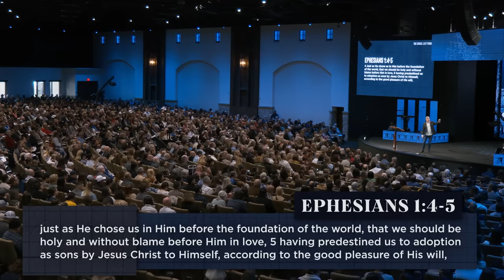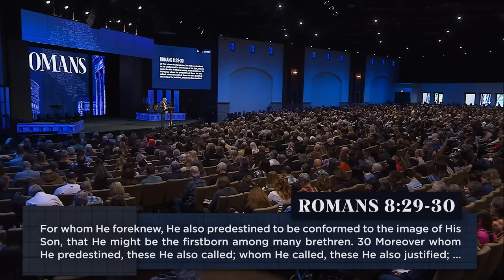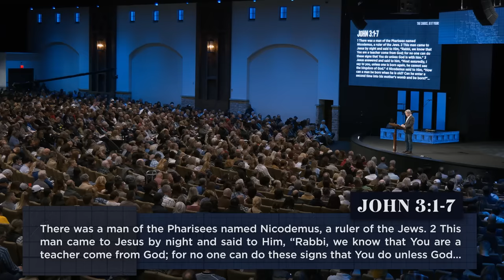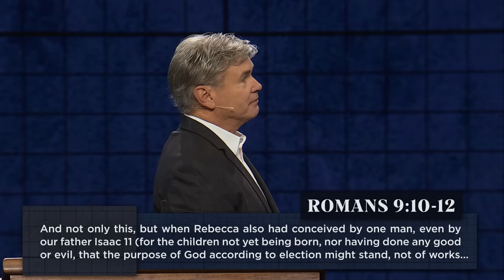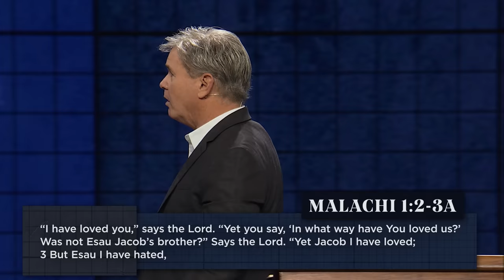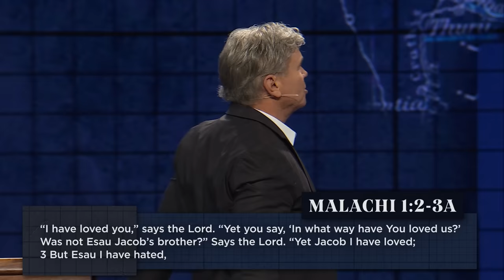The Choice, is it Yours? - Part 3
God's sovereignty or your free will - which is it? How do we stand firm in our faith when pressures mount, and the world unravels?

0:00 - Introduction
14:48 - 1. The Scope Of God’s Sovereignty
15:02 - 1A. Includes Sorrow And Grief For The Lost
17:52 - 1B. Involves Love, Compassion And Mercy
18:04 - 1C. Incorporates The Full Counsel Of God
20:16 - 2. The Security Of God’s Sovereignty
20:28 - 2A. The Security Of His Sovereign Word
21:58 - 2B. The Security Of His Sovereign Promise
34:50 - 2C. The Security Of His Sovereign Acts
43:57 - 3. The Faithfulness of God’s Sovereignty
44:16 - 3A. God Is Sovereign With His Calling
50:45 - 3B. God Is Sovereign In His Love